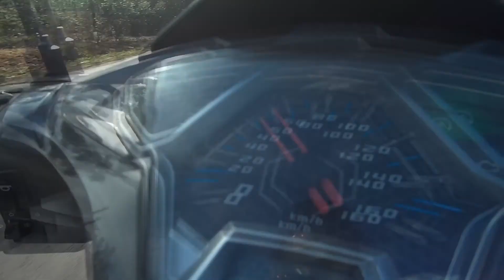TuanTour 5 đường Bàu Cạn (qua 2 lô cao su mát lạnh)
đầu tuần đi lại con đường quen thuộc. Quay lại vài cảnh làm kỉ niệm chia sẻ cùng mọi người.